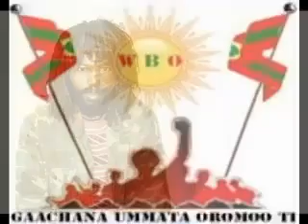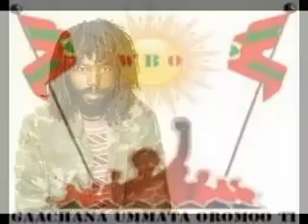Seenaa Gabaabaa Qabsa'aa Jaal Laggasaa Wagii